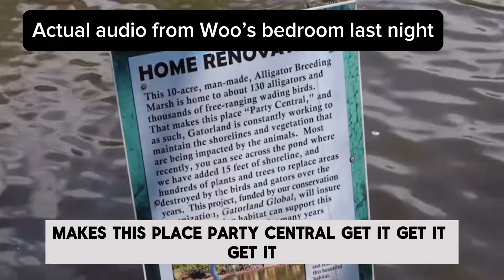Giggles in Gatorland: Featuring Audio from Adam the Woo’s Bedroom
Adam the woo and giggles have a great time at gatorland